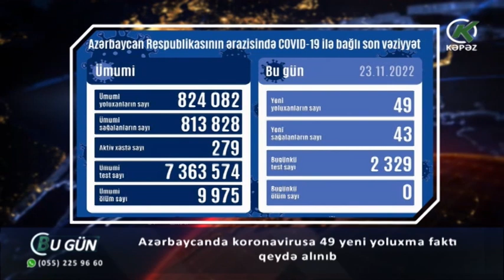Azərbaycanda koronavirusa 49 yeni yoluxma faktı qeydə alınıb